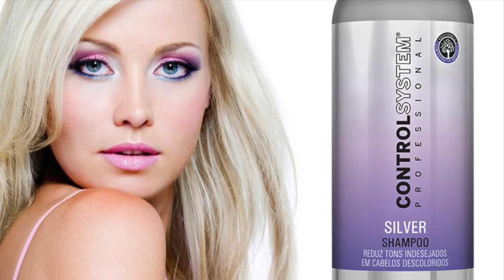Silver Shampoo - Control System - Chic Mix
Silver Shampoo Control System, com concentração balanceada de pigmentos violeta, Avelã, Cupuaçu e Trigo, reduz o efeito amarelado dos cabelos loiros ou grisalhos. Equilibrio de cor, força e hidratação em fios claros naturais ou químicamente tratados.